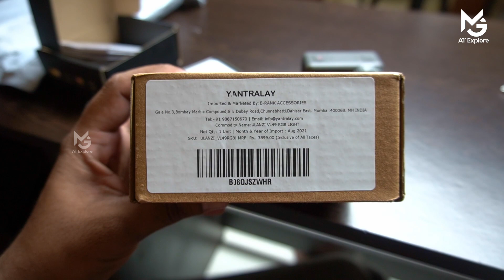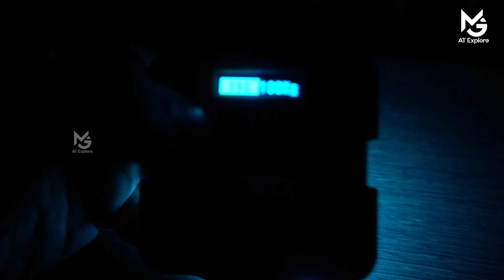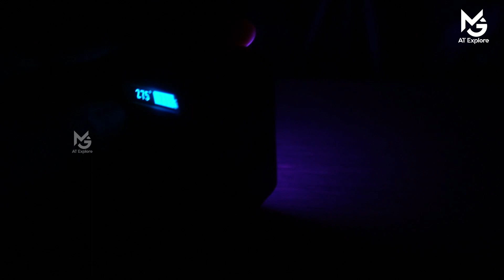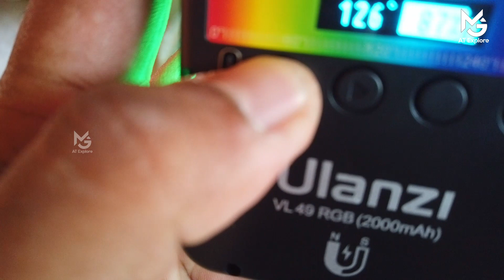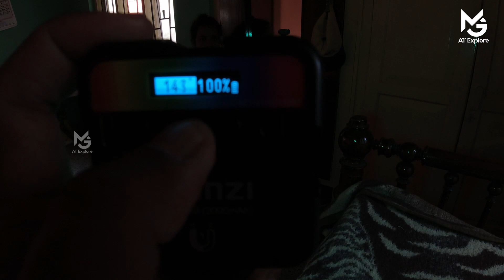Best background light RGB | AFFORDABLE PRICE | FITS in all camera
Limited-time deal: Yantralay Ulanzi VL49 Professional Magnetic RGB LED Light with 2 Color Modes for LiveStreaming, Photo-Shoot with 3 Hot Shoe Mounts Compatible with All Cameras,Smartphones & DSLR,Vlogging Accessories